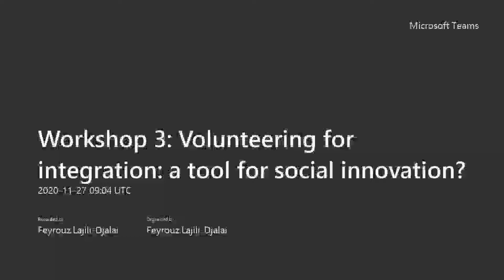Civil society and volunteering organisations for integration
Integrating Cities conference IX - Workshop 3: The role of civil society and volunteering organisations for integration